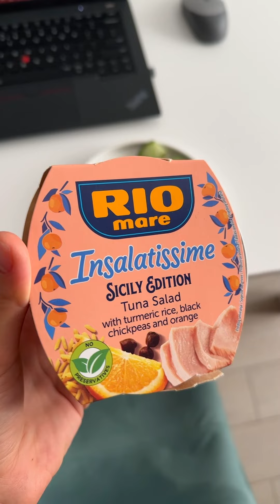Daily Vlog 15 | Hard Challenge